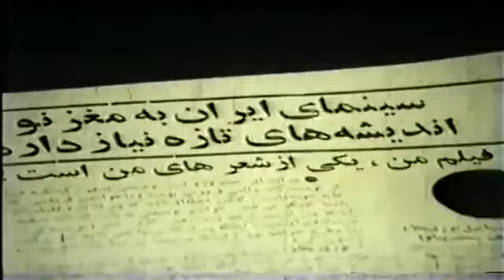فیلم قدیمی - 🤍* فیلم قدیمی قهرمان دهکده | هزار و یک شب | ناصر ملک مطیعی و سهیلا 🤍